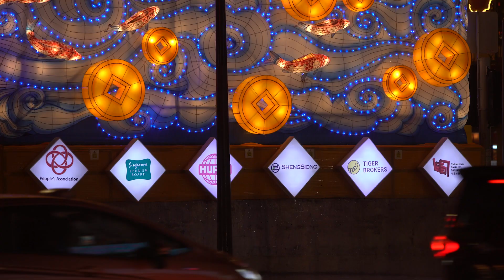Tiger Brokers x WWF Singapore | Chinese New Year Greeting 2022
Happy Chinese New Year from Tiger Brokers and WWF Singapore!

▬▬▬ Connect with Tiger ▬▬▬
Official Website & Promotions

▬▬▬ Follow Tiger for Hot Market News and Tutorials▬▬▬

This video has not been reviewed by the Monetary Authority of Singapore.

None of the information contained here constitutes an offer or solicitation to buy or sell any financial instrument, to make any investment or participate in any trading strategy.

Tiger Brokers Singapore does not take into account your personal investment objectives, specific investment goals, or financial situation, makes no representation and assumes no liability to the accuracy or completeness of the information provided. The information and publications do not constitute trading advice or any other recommendation of any sort offered or endorsed by Tiger Brokers Singapore. Tiger Brokers Singapore also does not warrant publications that are accurate, updated, or applicable to any particular case.